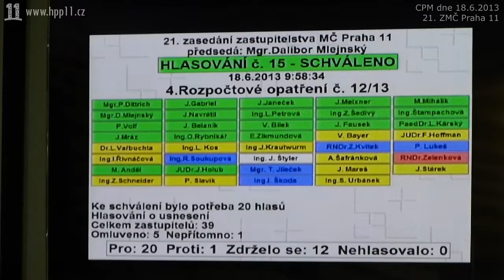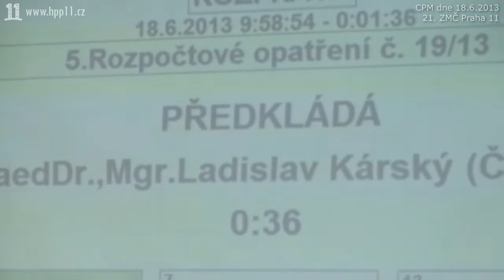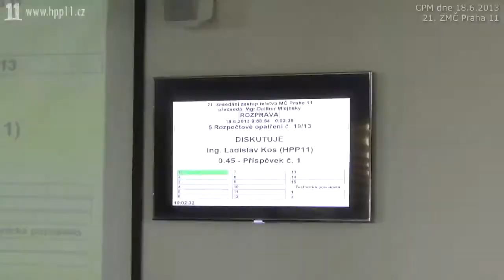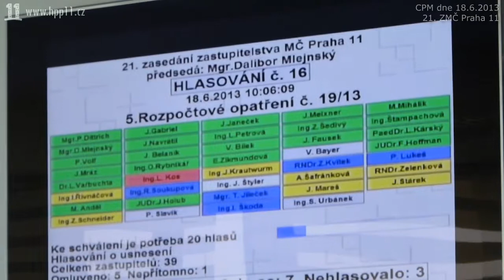03.Dar atletům | Peníze jdou do spřátelených podniků | Na ZŠ Mikulova hospodaří Mlejnského Sýkora